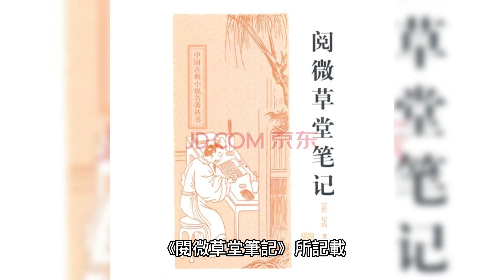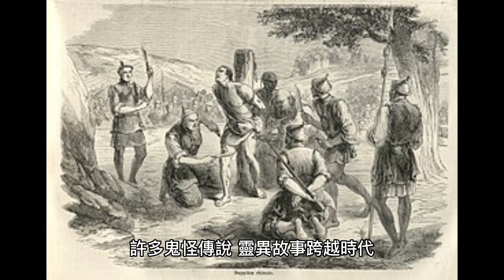中華民國趕屍任務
台南美術館「亞洲的地獄與幽魂」特展驚悚登場！清朝殭屍、泰國飛頭女鬼全現身　「午夜場」敲碗成功
「亞洲的地獄與幽魂」是 法國凱布朗利博物館 於 2018 年推出的展覽，以中國、泰國，日本的鬼故事為主題，展出宗教藝術、戲劇、電影、當代設計與版畫等藝術品，帶領觀眾探索未知世界